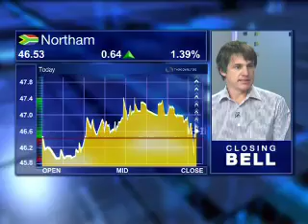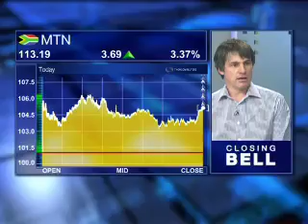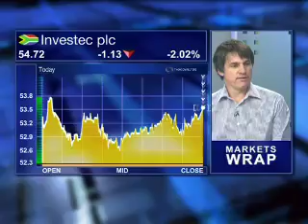17 June - JSE Markets Wrap - Simon Fillmore - Independent Securities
Bronwyn Nielsen speaks to Simon Fillmore from Independent Securities looking at:
US jobs Data
Retail Data